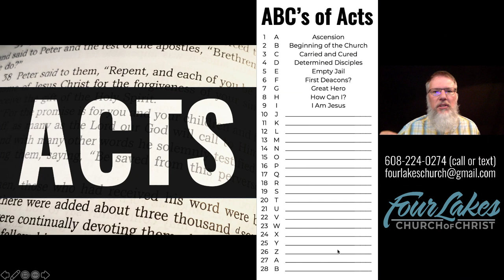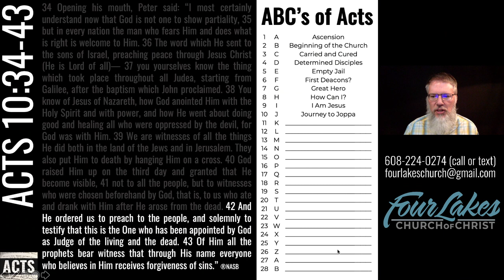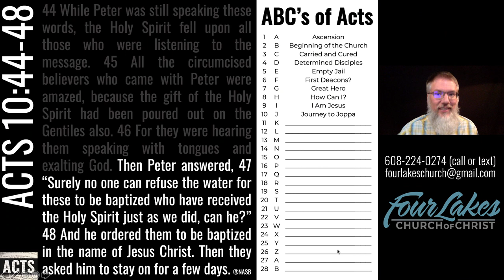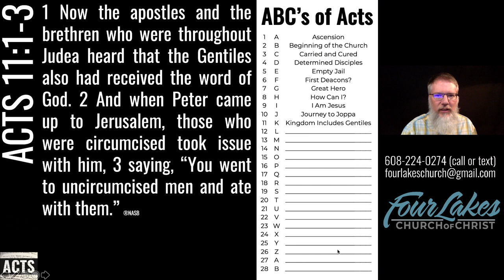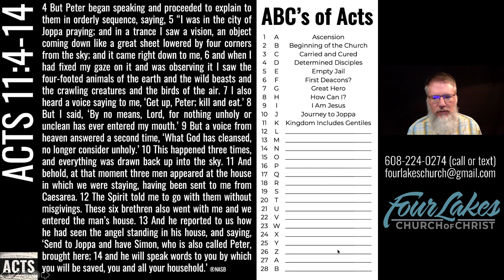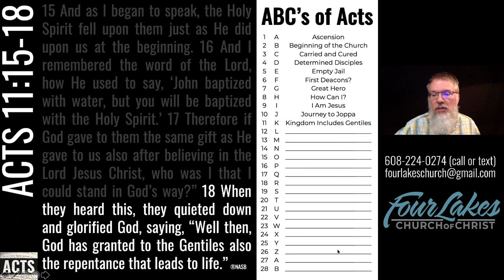Acts 10:34 - 11:18 (2021-07-14)